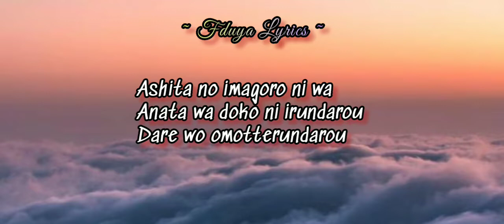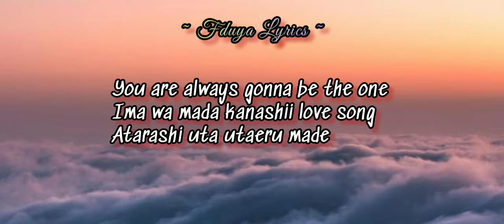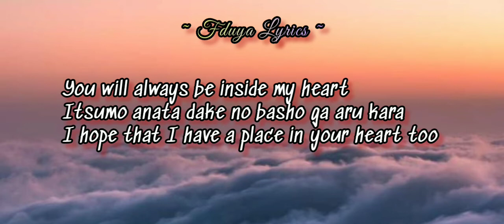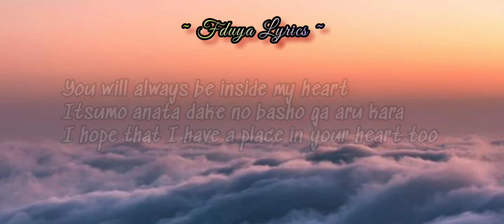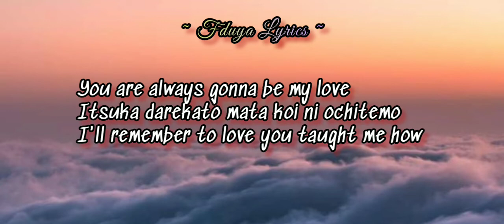First Love | Shania Yan